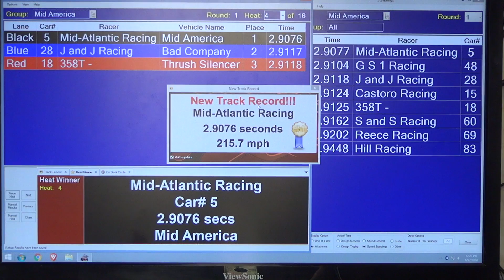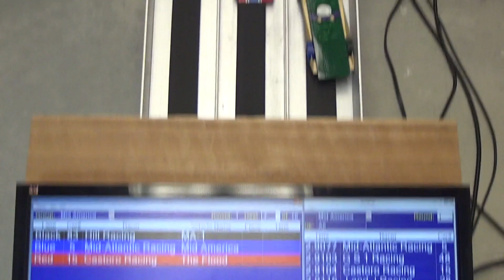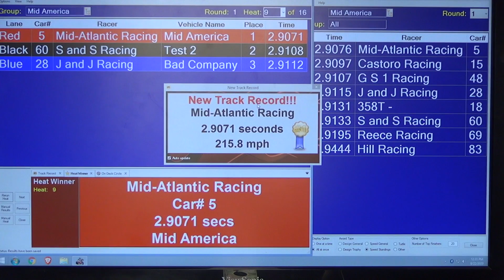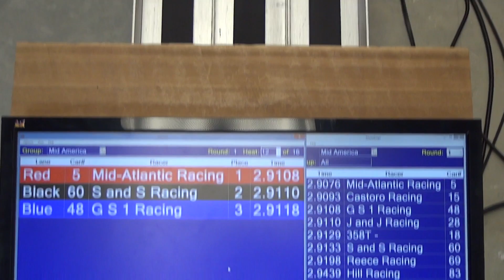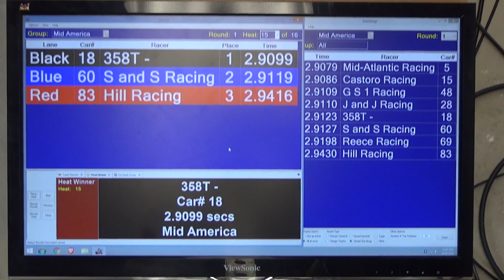APR August, 2020 - Mid America